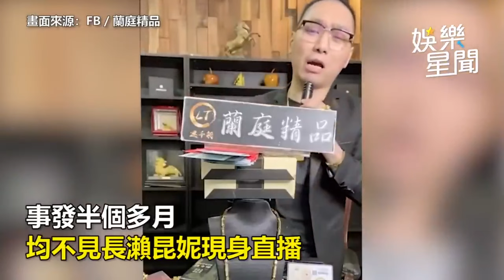日文女神大U領狂掉落險走光！見粉絲提醒急喬衣：亂跑來跑去｜三立娛樂星聞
影片來源：長瀨昆妮/日文女神 臉書